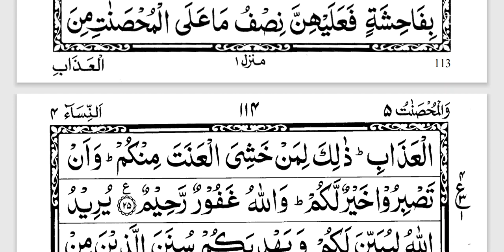Quran learning For Kids Lesson-5356788